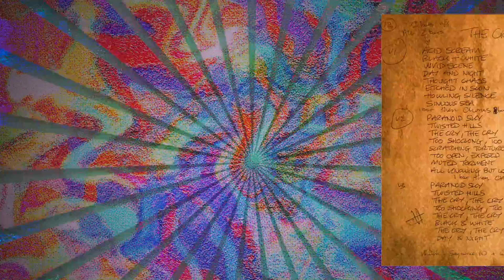The Cry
This video is about The Cry